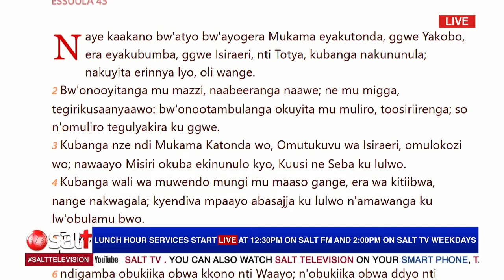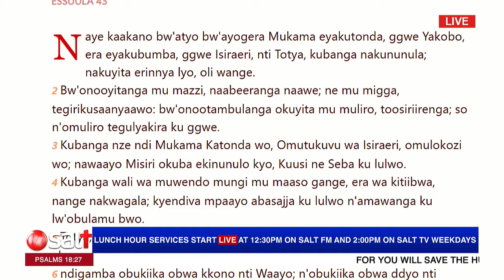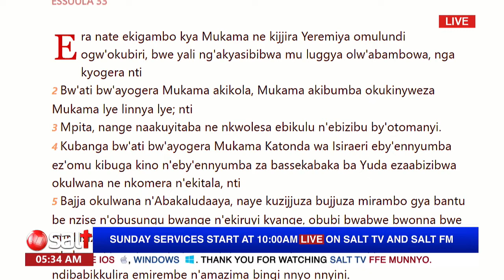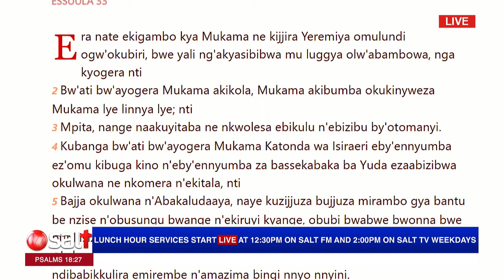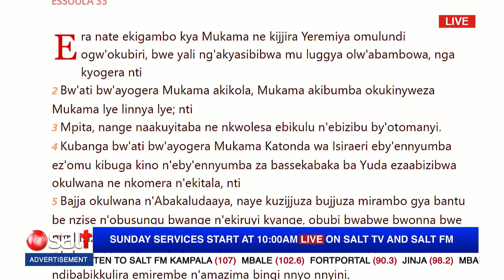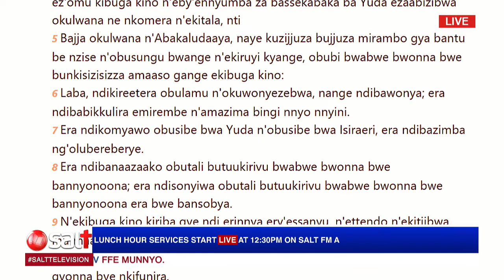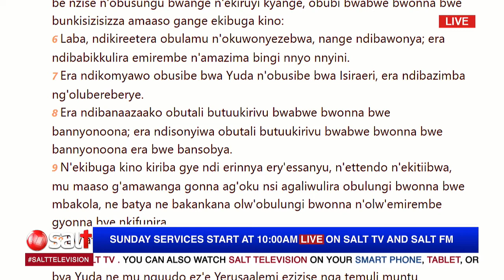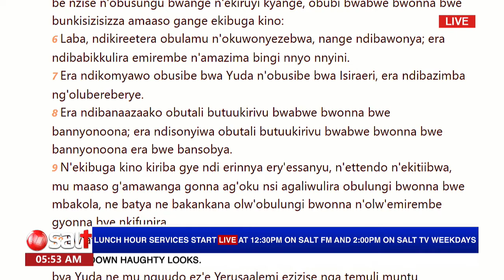FRI. OVERNIGHT 4TH SEPT. 2020 - PR. SSERWADDA